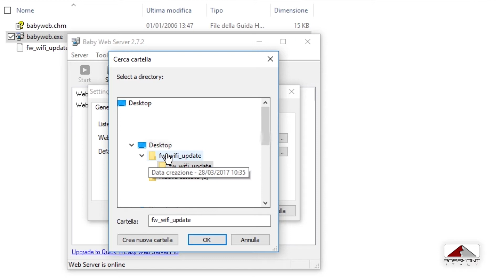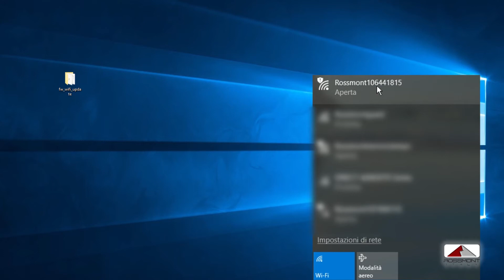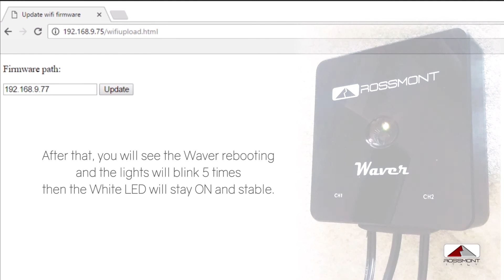How to update Waver's internal wifi module on Windows PC | Tutorial | Rossmont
UPDATE WIFI MODULE FIRMWARE on Windows PC (it takes 3-5 minutes) File name: fw_wifi_update.ota

•Download free babyweb from rossmont download area.
•Deactivate temporarily Windows firewall.
•Decompress babyweb.zip in a folder and launch babyweb.exe
click on settings
set port to 8000
on the line below (web pages) point your desktop folder (which contains update file fw_wifi_update.ota)
default page: leave it blank
now click ok
stop server
start server again
you will see it's run on port 8000

•Now, connect to waver's network.
•Find out the IP (IPV4 Address) that the Waver has assigned to your PC. To do this, you have to click on
networks and click on network details. There you should find an IP like 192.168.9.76 or 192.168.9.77.
Take down note of this number.
•Type the IP address noted before (e.g. 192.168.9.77 ) into "Firmware path" tab.
•Click on Firmware path.
Now a pop-up appears with written update completed BUT DON'T TOUCH ANYTHING FOR ANY REASON. Just click ok to
close the pop-up and wait.
The Waver will stay 1 minute with lights on and it will seem it's not doing nothing but it will do. After 1 minute all the
LEDs will switch off for approx 1 minute.
DON'T TOUCH ANYTHING BECAUSE NOW IT IS FLASHING THE WIFI MODULE.
After completed this, you will see the Waver rebooting and the lights will blink 5 times then the White LED will stay ON
and stable.